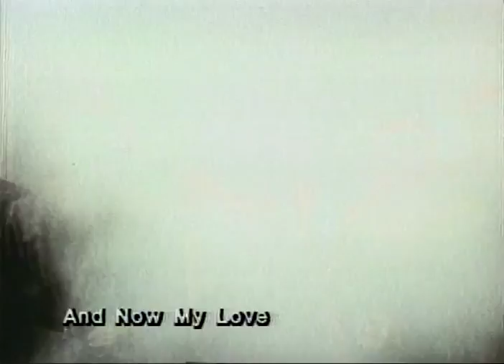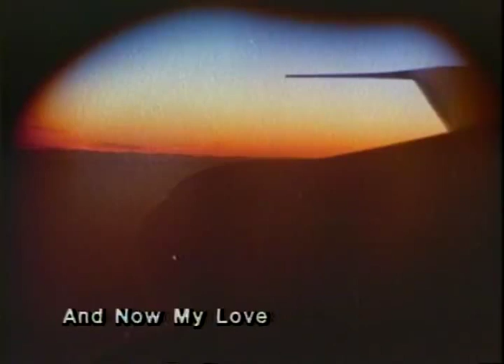Toute Une Vie Trailer 1974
Director: Claude Lelouch
Starring: Marthe Keller, Andre Dussollier, Charles Denner, Carla Gravina, Charles Gerard, Daniel Boulanger

French character study of three generations of women and an unlikely romance. An interesting view on how romance is experienced differently over time. Unfortunately, it's dubbed into English, so many subtleties of performance are lost.

Movie, Toute Une Vie Movie,Toute Une Vie Trailer,Toute Une Vie 1974, Claude Lelouch,Marthe Keller, Andre Dussollier, Charles Denner, Carla Gravina, Charles Gerard, Daniel Boulanger